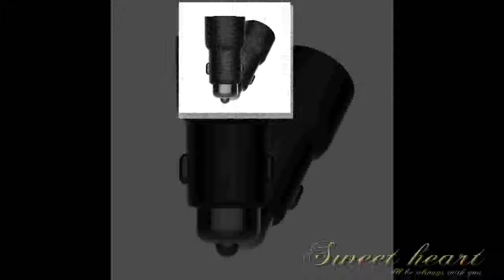Array Wireless Charger Universal 5W 10W Qi Wireless Fast Charger Change Stand pad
Today i will show You-  Array Wireless Charger Universal 5W 10W Qi Wireless Fast Charger Change Stand pad

Description:
Glowing Wireless Charger Universal 5W 10W Qi Wireless Fast Charger Change Stand pad for iPhone Samsung Huawei.
KOBWA Glowing Magic Array Wireless Charger Universal Wireless Fast Charger Change Stand pad for iPhone Samsung Huawei.
Wireless Charger Universal 5W 10W Qi Wireless Fast Charger Change Stand pad for iPhone Samsung Huawei